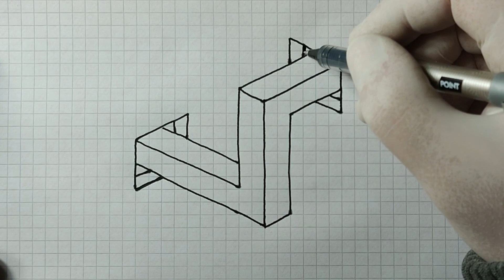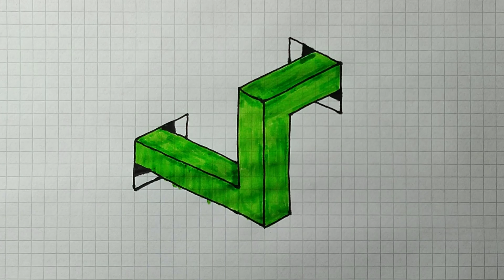3 Boyutlu Çizim Nasıl Yapılır - How to Make a 3D Drawing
How to Make a 3D Drawing - 3 Boyutlu Çizim Nasıl Yapılır